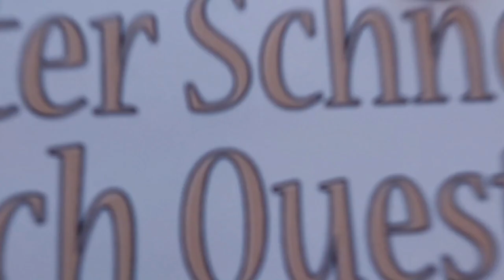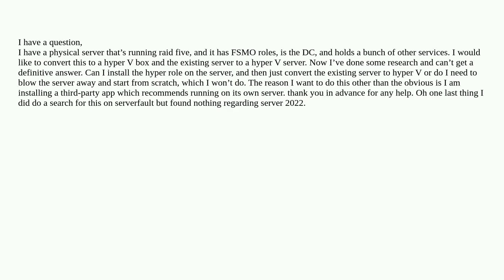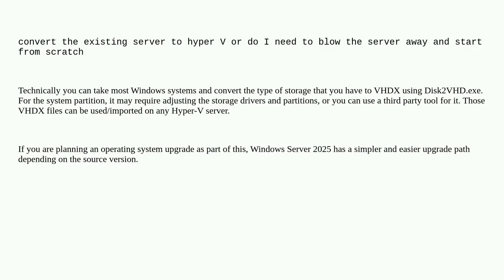Hyper V server migration - server 2022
A special thanks goes out to the community

  hyper-v windows-server-2022